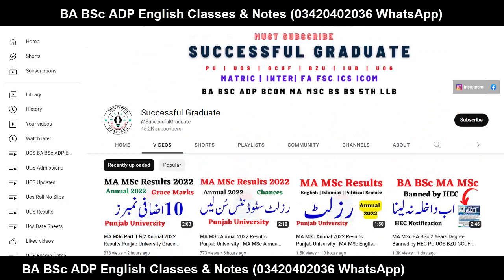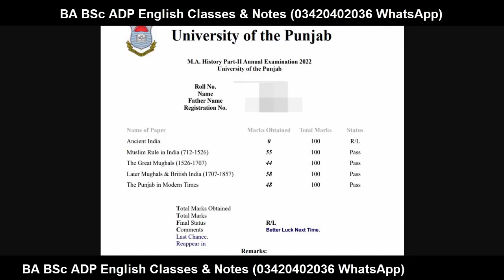MA MSc Annual 2022 Results Punjab University RL Issue Results PU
YOUR QUERIES About Education:
BCOM ADC
3rd Year
4th Year
Exams
Result
Admissions
MA MSc
BBA
MS
MPhil
PHD
BS (Hons.)
Matric
Intermediate
9th
10th
11th
12th
Bise Lahore
Bise Sahiwal
Bise Faisalabad
Bise Sargodha
Bise Multan
Bise Gujjranwala
Bise Rawalpindi
FBISE
1st Year
2nd Year
Kpk Board
Punjab Board
Sindh Board
Successful Graduate